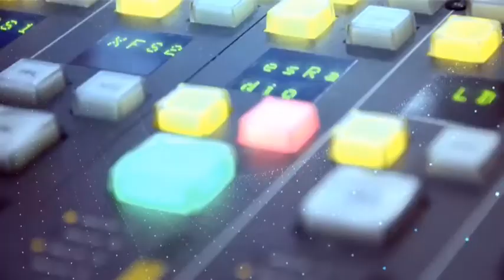La Vida en Aragón // 22 de mayo